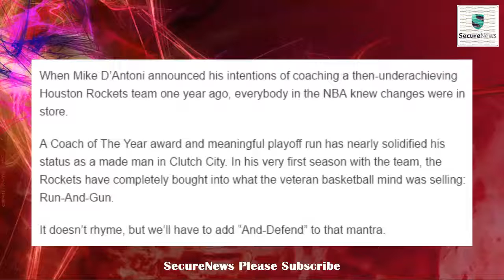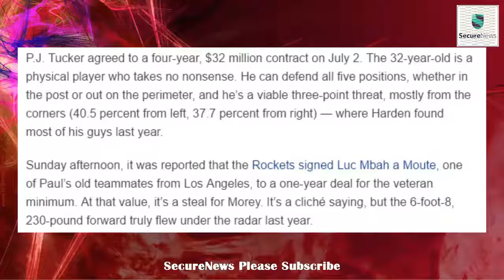Rockets Are No Longer One-Dimensional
When Mike D’Antoni announced his intentions of coaching a then-underachieving Houston Rockets team one year ago, everybody in the NBA knew changes were in store.

A Coach of The Year award and meaningful playoff run has nearly solidified his status as a made man in Clutch City. In his very first season with the team, the Rockets have completely bought into what the veteran basketball mind was selling: Run-And-Gun.

It doesn’t rhyme, but we’ll have to add “And-Defend” to that mantra.

After running roughshod through the postseason, the Golden State Warriors have essentially retained every meaningful member of their squad. They’re certainly paying for it with a somewhat heavy luxury tax bill, but they’ve got their team constructed to be together for at least the next two years.

Knowing that Bob Myers kept his franchise’s ultra elite roster together, Rockets general manager Daryl Morey wasn’t going to sit around and wait to make an impact. So what did he do?

Morey rounded up a bunch of non-guaranteed contracts through trades, plus an unsatisfied Patrick Beverly, an underused Montrezl Harrell, sharpshooter Lou Williams and a sophomore wing Sam Dekker. He then shipped them off to the Los Angeles Clippers to land a bona fide superstar in Chris Paul.

James Harden got himself a running mate in what is sure to be one of the, if not the, best backcourts in the NBA. Offensively it will be interesting to see how the two play off one another, especially considering Harden’s extremely successful switch to point guard last year, but the versatility it offers could be exceptionally rewarding for D’Antoni.

More importantly, Houston is clearly addressing its other needs by bringing Paul into the mix. As Doc Rivers’ floor general, the 32-year-old led Los Angeles in defensive and net rating.

When he was on the court, opponents scored 101.3 points per 100 possessions. While he was sitting, the Clippers allowed 110.1 using the same scale. The nine-time All-Star also averaged two steals per game as he continues to be one of the smartest defenders in the league today.